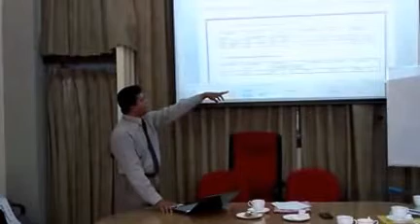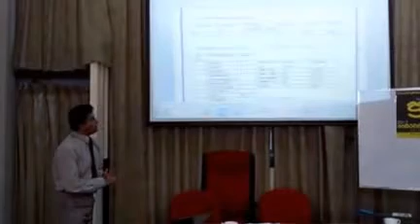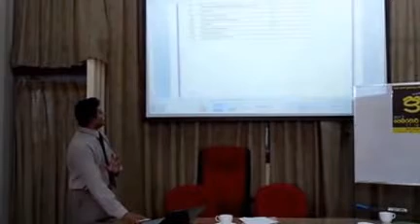Project Proposal Writing ( Sinhala) - Nandana Abhayawardhana ව්‍යාපෘති වර්තාවක් සකස්කිරීම සිංහලෙන්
ව්‍යාපෘති වර්තාවක් සකස්කිරීම පිළිබඳව සිංහලෙන් සරල පැහැදිලි කිරීමක්.

The simple way of explaining how to write a project Proposal in Sinhala Medium.

ව්‍යාපෘති වාර්තාවක් සකස් කිරීම සරල කටයුත්තක් නොවේ. ඒ සදහා මනා පුහුනුවක් හා දැනුමක් අවශ්‍ය වේ.
මෙම සරල වීඩියෝවේ අරමුන වන්නේ, ආධුනිකයන්ට මූලික දැනුමක් ලබා දීමයි.
දැනුම ලැබුණු පමණින් ව්‍යාපෘති වාර්තා සකස් කල නොහැක. ඒ සදහා අත්දැකීම් අත්‍යාවශ්‍ය වේ.
අත්දැකීම් ලබා ගැනීම සදහා තමන් විසින් වාර්තා සකස් කල යුතුය. අවශ්‍යනම් අත්දැකීම් සහිත ගුරුවරයෙකුගේ හෝ උපදේශකයෙකුගේ උපකාර ලබාගත යුතුය. ඒ සදහා මාහට උපකාර කල හැකිය.